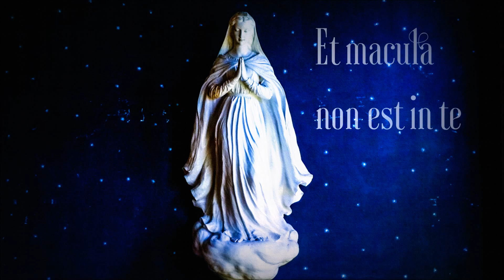O SANCTISSIMA | Hangad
O SANCTISSIMA

photo: Immaculate Conception Chapel, Sacred Heart Novitiate, Quezon City